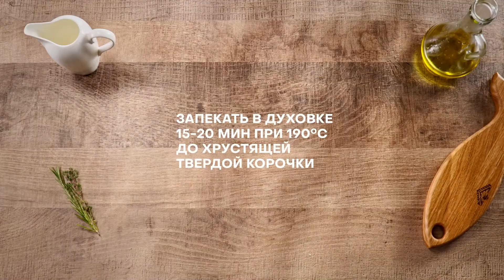Mintai Fillet in Parmezan Crust (Easyfish)